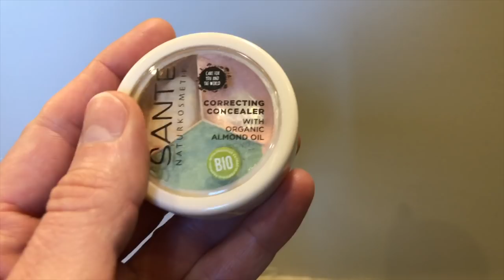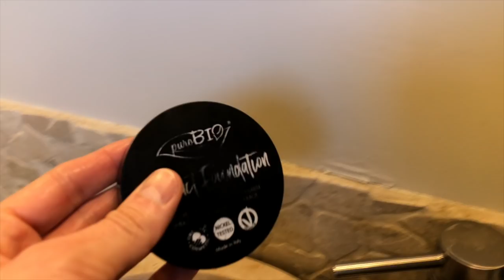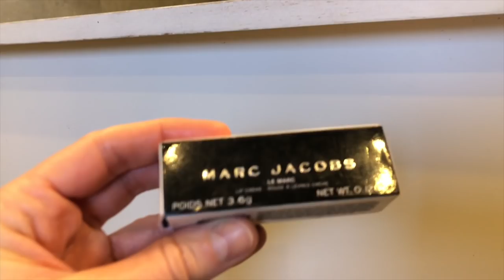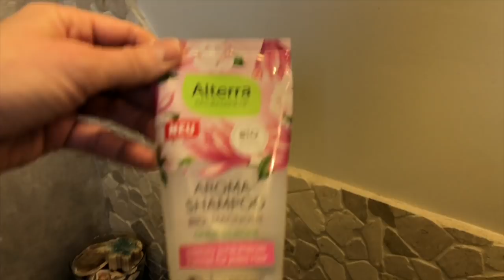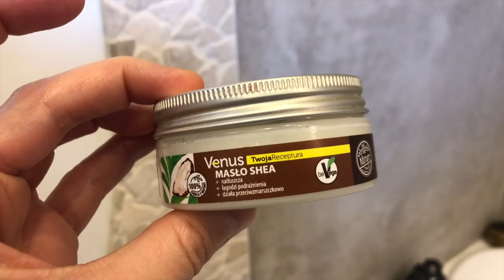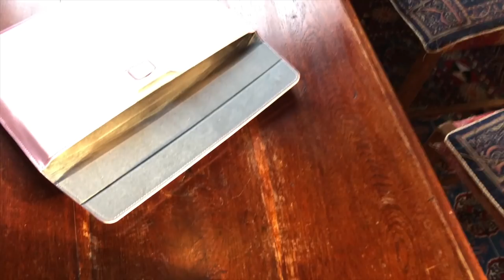Ulubieńcy 2021- eko kosmetyki, pielęgnacja, "nowy ład" w domu, prezenty! Wysypisko w lesie! Vlog#94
@Moda Ekokreatywna sylwester rozdanie second hand
Vlog o eko sposobie na życie i stylu. Tym razem vlog o ulubionych produktach kosmetycznych roku 2021, pielęgnacji dłoni wg mojej babci, nowych porządkach i sprzęcie w domu oraz wycieczce do lasu i pewnym przykrym odkryciu w jej trakcje. Zobaczycie też moje prezenty gwiazdkowe oraz mój nowy komputer!
 Zapraszam!

Link do zakupów w Silksilky z moim kuponem zniżkowym dla widzów:
kod promocyjny - MODA10